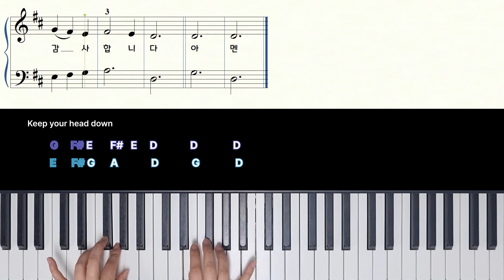쉽고 짧은 찬송가 62장_고요히 머리숙여 (피아노 초급)_Keep your head down